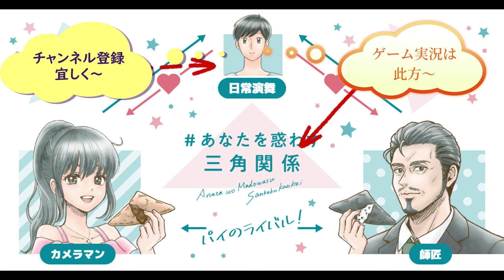コメダ珈琲のハンバーガー全種類食べ比べしようとしたら侮ってた……＋α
コメダ珈琲のハンバーガー全種類を食べ比べようとしたのですが、想像していた以上に巨大で大苦戦……後前座と締めもあります
贈り物は此方まで↓
〒153-0042